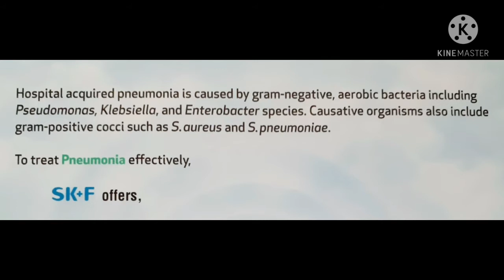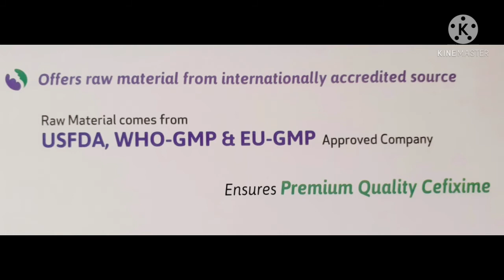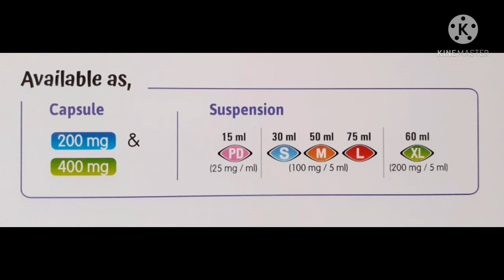Roxim | online medicine information ( To treat Pneumonia)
Cefixime, SK+F,bd